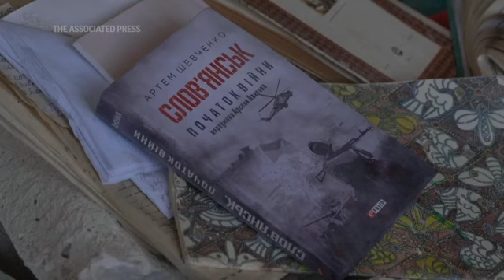Ukrainians return to school amid ongoing conflict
Ukrainians are finally going back to school after their last semester finished the day before Russia's invasion on February 24.